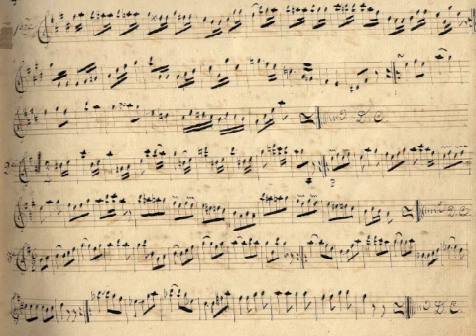Lumières d'un bonheur V3.mov